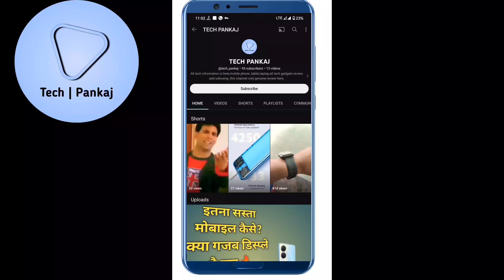Unlimited free internet in any sim 2023 latest trick [100%working]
Hello dosto mai hu pankaj aur aap sabka swagat hai hamare youtube channel tech pankaj me Toh aaj hum phir se unlimited data wala trick leke aa gaye hai isme apko 1 rs ka bhi kharcha nahi lagega ye bilkul free hai aur 100% working bhi  .toh  Ye video apke liye bahut helpful hone wala hai toh video me last tak Bane rahe aur pehli baar hamare channel pe aye ho toh subscribe kijiye video acch lagta hai toh like kijiye aur ek pyara sa comment karke hame motivate kare

Hello TECH PANKAJ  Family !!!

2 • Must follow in Instagram
3 • Must follow in Twitter
4 • Follow in telegram
5 • Follow in facebook page
6 • Must view Full video

My other Social media handle